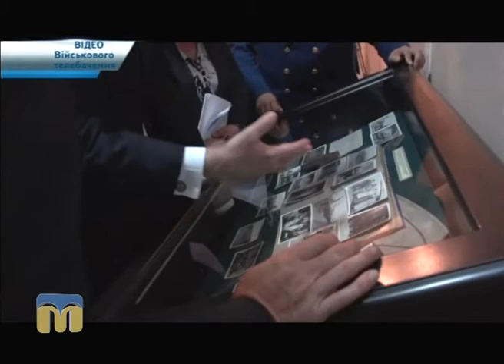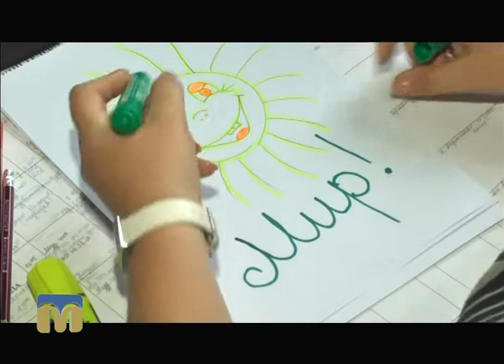Телевізійні новини Миколаївщини 13.08.2016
Інформаційна картина дня  поглядом кореспондентів телеканалу “Миколаїв” (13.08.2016).